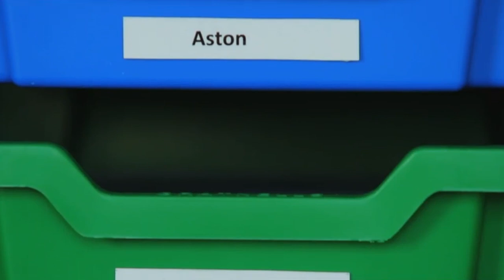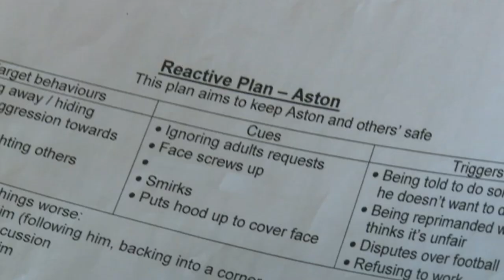Kids Break Into School In Search Of Junk Food | Mr.Drew's School for Boys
Episode 2 preview of Mr.Drew's School for Boys! Tired of healthy diets, the kids take the matter in their own hands! 🌟 Full episode available from tomorrow!

This groundbreaking series follows 12 of the most troublesome children and their families as they undergo an intense four-week program at the residential summer school run by Mr. Drew and his staff of specialists. Inspirational headteacher Stephen Drew from Educating Essex wants to help boys whose behavior is threatening their future by enrolling them — and their parents — in a summer school like no other.